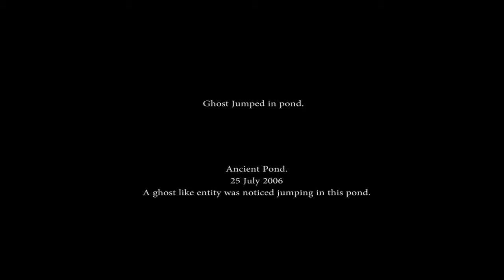Ghost caught on Camera jumping in River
Ghost found